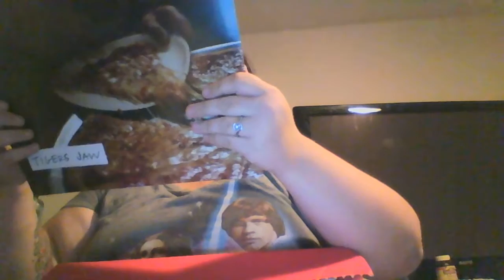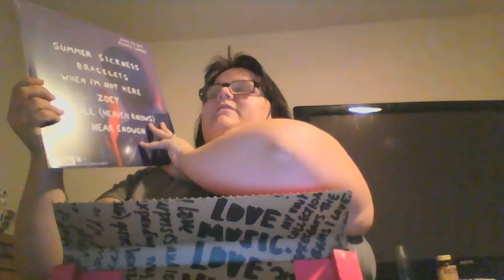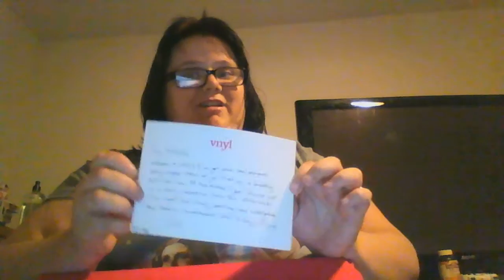VNYL JanYouary Unboxing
My very first VNYL box